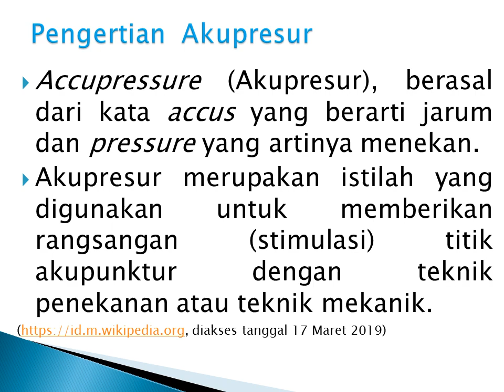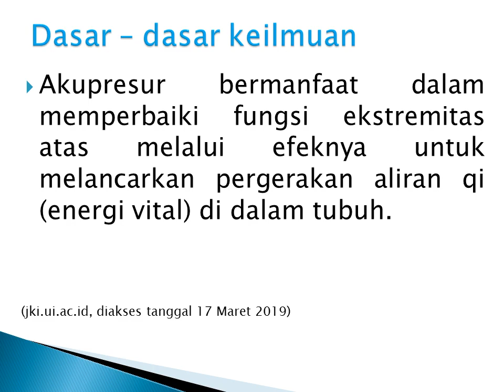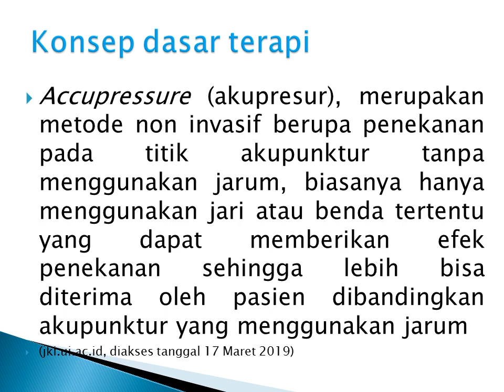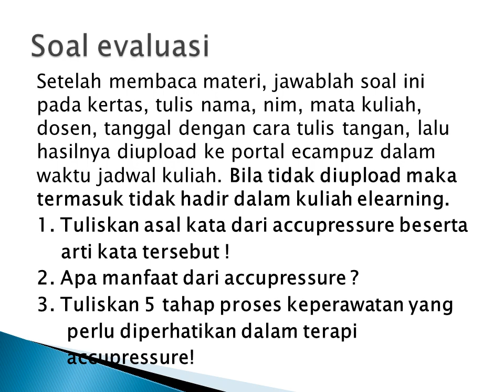Accupressure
Video materi accupressure